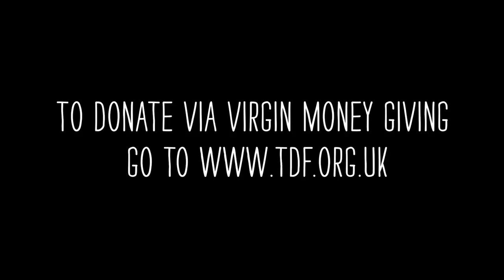Paralympian James O'Shea's Killer Advantage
Double amputee James O'Shea explains how London charity The Disability Foundation (TDF) helped give him a 'killer advantage' in his quest for gold. James swam the SB5 100m Breaststroke for Great Britain at the Paralympics on 5th September, coming a fantastic 4th, and he is in training for Rio 2016.

Please share this film on your social networks and around the web. Thank you.

CREDITS -
Director & Editor: Chris Hyndman @ Atomized
Creative Team: Mareka Carter & Kimberley Gill @ BBH London
Composer: Jessica Dannheisser, SIREN @ Factory
Sound Design: Jon Clarke & Anthony Moore @ Factory Studios
Colourist: Daniel Dode

With thanks to London Fields Lido.